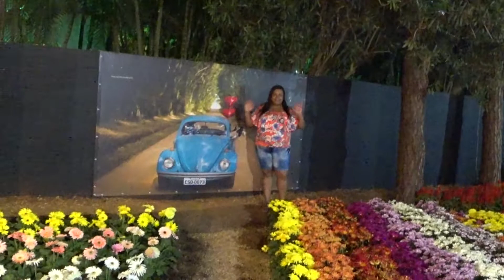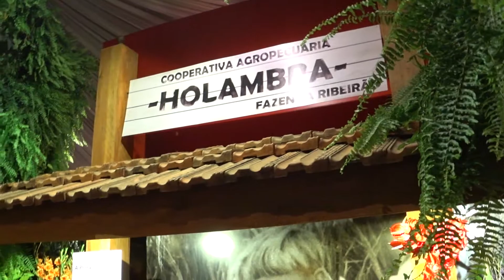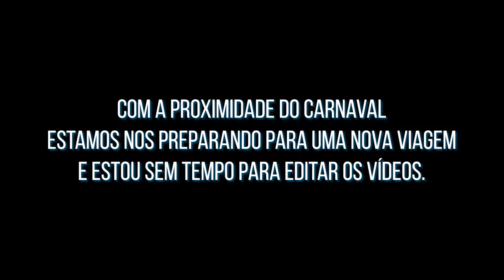Holambra - SP #07: DICA DE COMO TER A EXPOFLORA TODA PARA VOCÊ | MENSAGEM IMPORTANTE NO FINAL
Quer ajudar o canal com uma doação?🙏

• No Feriadão de 07 a 09 de Setembro de 2018, estivemos na Estancia Turística de Holambra ou simplesmente Holambra para a 37ª ExpoFlora, nesses dias que estivemos na cidade pudemos conhecer o Pórtico da Cidade de Holambra, o Memorial do Imigrante Holandês, o Moinho Povos Unidos, o Deck do Amor, o Lago Vitória Régia, a Doceria Zoet en Zout, a Rua Turística ou Boulevard Turístico, a Expoflora e suas atrações, os Campos de Flores, as Lojinhas de Lembrancinhas, a Praça das Cascatas, o Lago Holandês, o Garden Center, os locais onde comemos e o que fizemos em cada um desses lugares mencionados.
Foram dias muito bons e bem aproveitados que compartilhamos aqui com vocês!

Gostou? Então clica no Joinha! 👍
Não esqueça de ativar as notificações clicando no sininho. 🔔